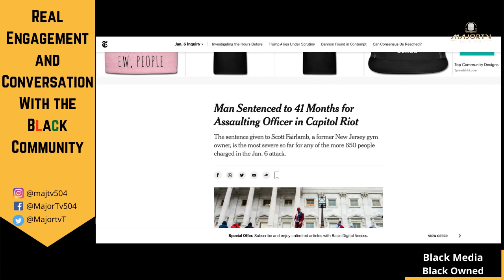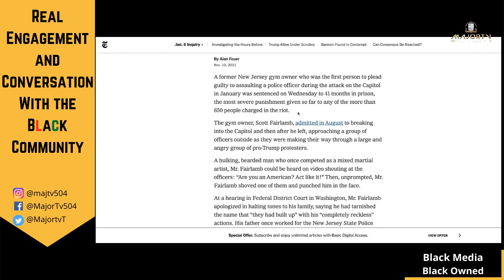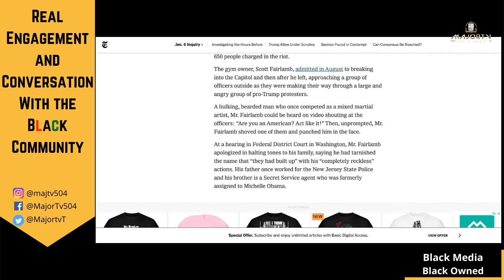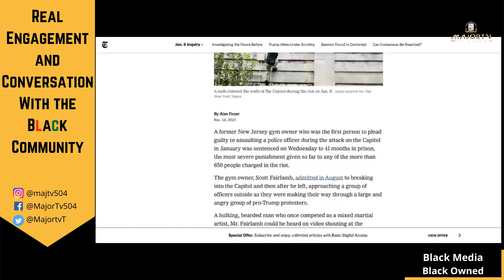41 Months Sentence for January 6 Rioter; Let's talk about it!